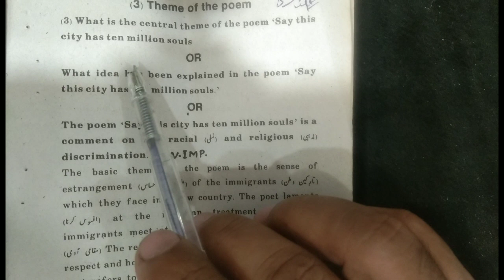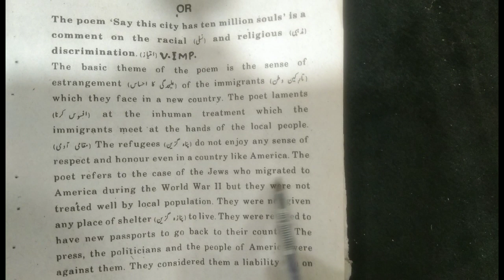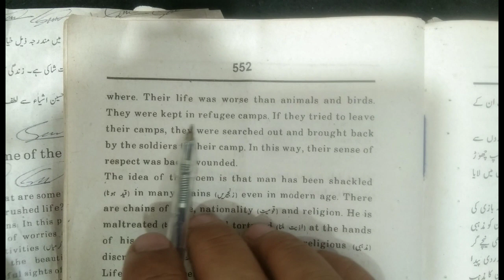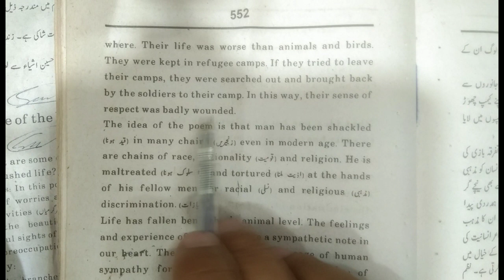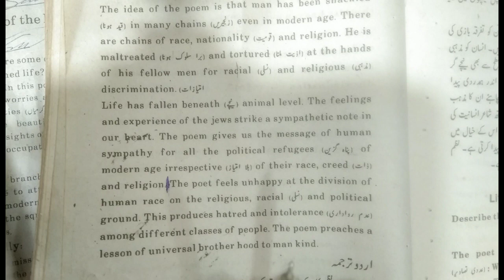BA Part-1 English| Poem|Say this city has ten million souls |Q.Theme of the poem.